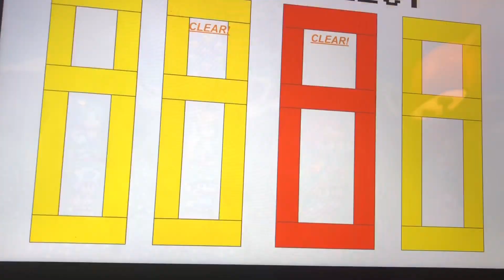Sonic Insanity - Announce Trailer (SMM2 Sonic Super World)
Get ready for Sonic Insanity, arriving Christmas 2023!

Sonic and friends are back for another adventure - this time in Super Mario Maker 2! Join Sonic (Blue Toad), Tails (Luigi), Knuckles (Mario), and Amy Rose (Toadette) on an adventure that takes "classic" to another level. Team up with friends, master new powers from the Chaos Emeralds, and speed through all brand-new zones on your way to take down Dr. Eggman, who has teamed up with bounty hunter Fang the Sniper and returning villains Wendy Witchcart and the Witchcarters (Hocke-Wulf, Carrotia, & Bearanger)!